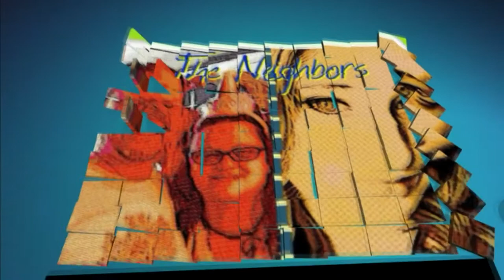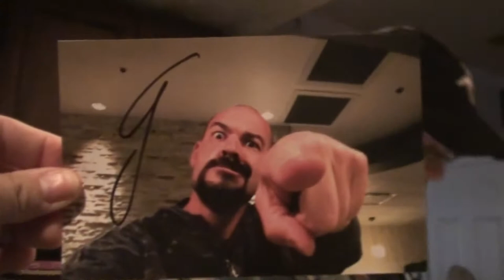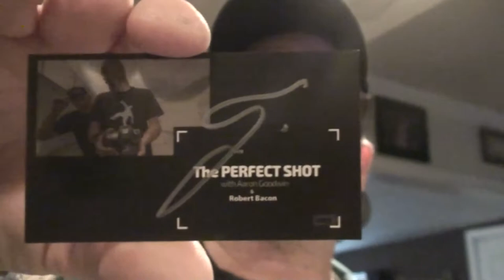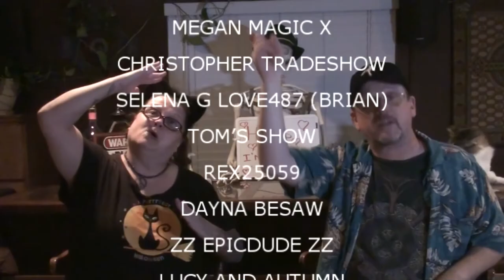STEAK ON THE BARBI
Valerie babies a migraine all day Kevin comes home and cooks a wonderful dinner